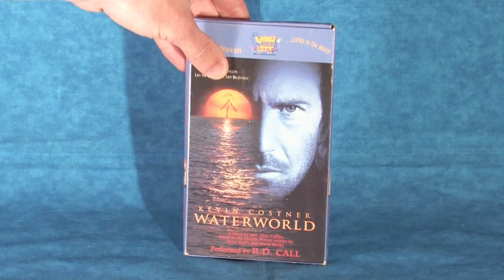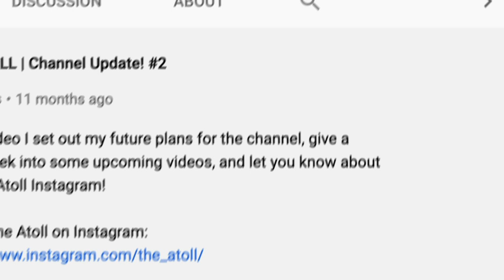THE ATOLL | Part 2 of the Waterworld Audiobook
Part 2 of the Waterworld audio book, written by Max Allen Collins and performed by R.D. Call.